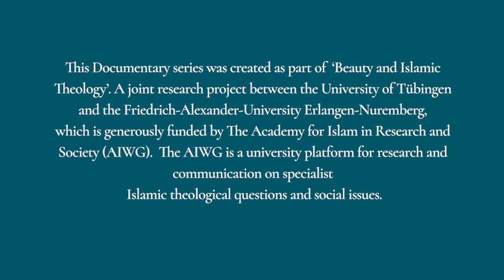Episode Eleven: Beauty in Islamic Calligraphy with Master Calligrapher Nuria Garcia Masip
What is the nature and significance of beauty in Islamic theology and intellectual thought? To what extent did theological, philosophical, and mystical ideas inform the production and reception of Islamic material culture? These and other questions will be the focus of the English interview series "Beauty and Islamic Theology", a series that explores the rich and diverse relationships between theology, art, and aesthetics in the Islamic world.

In this episode, we talk to master calligrapher Nuria Garcia Masip about the history, aesthetics, and practice of Islamic calligraphy. We also explore the role of faith in artistic production, and discuss the important relationship between craft and character.

Nuria Garcia Masip is a calligrapher and a doctoral candidate in Art History at Sorbonne University. Her research concentrates on the early calligraphic panels in Ottoman Sufi lodges (17th - 19th centuries). As a calligrapher, she studied under master calligrapher Mohamed Zakariya and later traveled to Istanbul where she studied with masters Davut Bektaş and Hasan Çelebi. In 2007, she received her diploma (ijazah) in the thuluth and naskh scripts signed by her three teachers. She has won prestigious prizes in international calligraphy competitions and her work forms part of various private and museum collections. Apart from her calligraphic work and research, she has offered many workshops and lectures to promote the art of calligraphy internationally.

This interview series concludes the one-year AIWG project workshop "Beauty and Islamic Theology", a joint research program of the Centre for Islamic Theology at the Eberhard-Karls-University Tübingen and the Chair of Islamic Religious Studies at the Friedrich-Alexander-University Erlangen-Nuremberg.